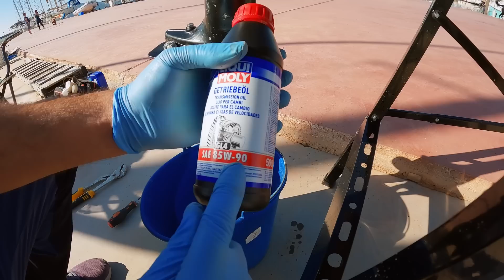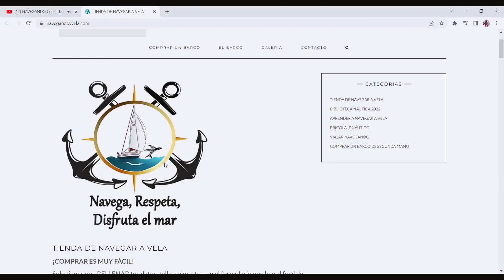Motor Fueraborda-Servicio completo Suzuki 2.5 cv 4 tiempos EP. 43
BANCO DE TRABAJO👇
PICO LORO👇
JUEGO DE LLAVES 👇
GRASA DE LITIO👇
ACEITE PARA MOTOR👇
DOSIFICADOR DE ACEITE👇
ACEITE PARA COLA👇
BUJIA👇
CORDON HOMBRE AL AGUA👇

IMPRESCINDIBLES PARA LLEVAR A BORDO ✅

Puedes ayudar a mejorar el canal con una pequeña aportación económica

  ⛵ Habla del canal a otros 📢, quiero que lo conozcan más amantes del mar
  ⛵ Usa mis enlaces de compra, te costará igual y contribuirás al canal
  ⚓ Subscríbete al canal y dale a la campanita ¡CORCHOLIS!
Todo esto es GRATIS y me AYUDA.
  ⚓ Y si te AYUDAN los vídeos COLABORA 💰.

00:00 Introducción mantenimiento motor fuera borda
00:37 Banco soporte para motor fuera borda
01:52 Limpieza de cola fueraborda
04:03 Desmotar cola de motor fueraborda 2.5cv
05:26 Cambiar impulsor de fueraborda suzuki
08:16 Montar cola de motor fueraborda suzuki df 2.5
09:00 Cambio de bujía en motor marino
10:14 Recambio de aceite en motor fueraborda 4 tiempos
10:57 Revisar Nivel de aceite en suzuki DF 2.5cv
11:16 Cambio de lubricante en cola de motor fuera borda
14:26 Prueba de motor suzuku DF 2.5hp a fondo